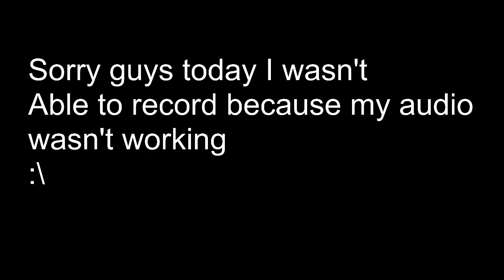Aw man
idk why